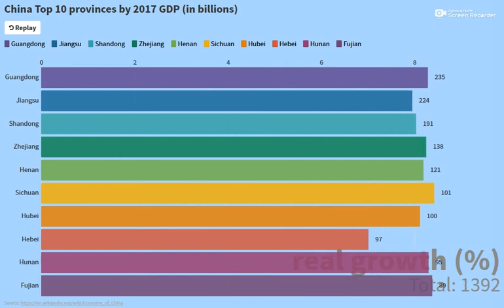China Top 10 Provinces By 2017 GDP In Billions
Provinces CN¥  Nominal (US$) PPP (intl$.) real growth (%) Share (%)
Guangdong 8,987.92 1,331.19 2,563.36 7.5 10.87
Jiangsu 8,590.09 1,272.27 2,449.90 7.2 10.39
Shandong 7,267.82 1,076.43 2,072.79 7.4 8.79
Zhejiang 5,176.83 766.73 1,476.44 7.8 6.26
Henan 4,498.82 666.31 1,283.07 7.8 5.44
Sichuan 3,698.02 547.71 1,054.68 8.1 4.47
Hubei 3,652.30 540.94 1,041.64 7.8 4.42
Hebei 3,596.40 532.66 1,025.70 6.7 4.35
Hunan 3,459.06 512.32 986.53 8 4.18
Fujian 3,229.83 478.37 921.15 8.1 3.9